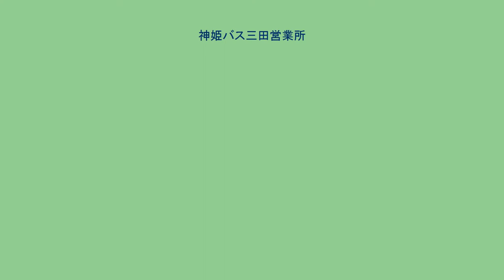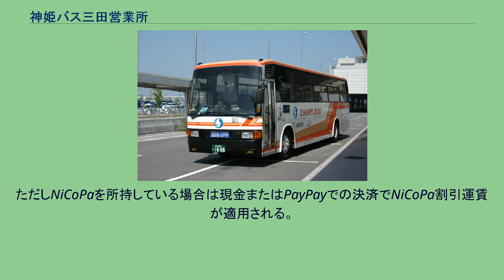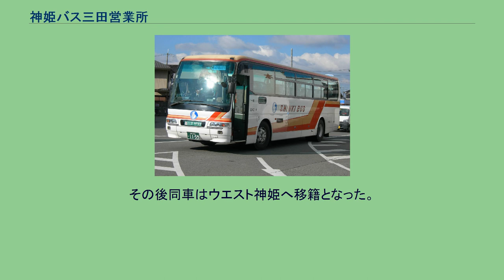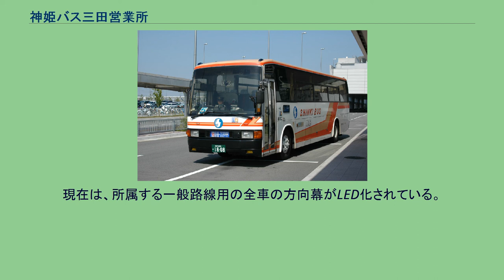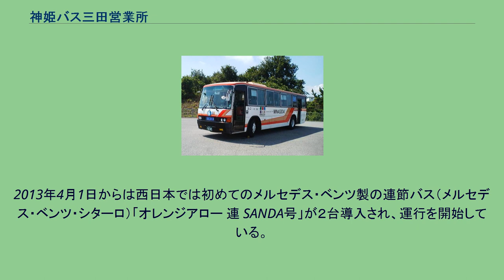神姫バス三田営業所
神姫バス 」 神姫バス三田営業所 神姫バス三田営業所（しんきバス さんだえいぎょうしょ）は、神姫バスの営業所の一つ。
所属車両に付される略号は「田」である（「三」は三木営業所が使用）。
主に、三田市内の鉄道駅と郊外を結ぶ路線や、北神地区に乗り入れる路線を運行している。
一般路線を初め、みっきぃよかたんバスの運行を三木市から受託している他、中距離の特急三ノ宮線もこの営業所が担当している。
神姫バスの同形式車両（画像は西脇営業所所属車） 三田市内から六甲北有料道路・阪神高速7号北神戸線・阪神高速32号新神戸トンネルを経て、神戸市の中心部である三宮とを結ぶ路線。
一部は舞鶴若狭自動車道に乗り入れ、丹波市の関西記念墓園に向かう。
系統番号として「特急38系統」が割り当てられているが、現地の標柱や広告等では番号を使わずに「特急三宮線」・「三宮特急バス」などと表記されている。
種別に「特急」とあるが、全便自由席の座席定員制で、事前の予約は不要。
基本的に全便が高速線用のエアロエース、エアロバス、セレガHD、ガーラHDで運行されている（4列リクライニングシート・補助席付き、トイレなし）。
2000年代初め頃までは、主にワンロマ車が使用されていたが、利用客の増加などにより、徐々に上述のハイデッカ－車両に置き換えられていった。
三宮では、乗車は高速線と同様にをJR三ノ宮駅高架下の神姫バス三宮バスターミナル（駐車場形式）となっており、降車は三宮バスターミナル（ミント神戸1階）もしくは地下鉄三宮駅前となっている。
三宮 - 新神戸駅間では、下りは乗車のみ、上りは降車のみの扱いとなる。
また神戸空港に乗り入れる便もあるが、上りの降車のみの扱いである。
運賃の支払いも、一般路線と同様にICカード（NicoPaおよび全国相互利用対応ICカード）が利用可能。
三田営業所・神戸営業所・西脇営業所が担当 沿革 運行系統 三田市内から中国自動車道・新名神高速道路を経て大阪梅田、新大阪駅とを結ぶ路線。
種別に「高速」とあるが、全便自由席の座席定員制で、事前の予約は不要。
基本的に全便が高速線用のエアロエース、セレガHD、ガーラHDで運行されている（4列リクライニングシート・補助席付き、トイレなし）。
中国ハイウェイバスとは異なり、新大阪駅では新大阪駅北口発着、大阪駅では大阪駅前（ハービスOSAKAのバスターミナル）発着となっている。
大阪府内区間のみの利用は不可となっている。
2021年4月参入の阪神バス便では乗車時の車内発券方式となりPayPayが決済に使用可能であるが、NiCoPaでの決済はできない。
ただしNiCoPaを所持している場合は現金またはPayPayでの決済でNiCoPa割引運賃が適用される。
阪神バス便は三田市内のみの利用はできない。
西脇営業所、津山営業所、阪神バスとの共同運行。
沿革 運行系統 美奈木台仕様の神姫バス車両 高速塗装で側面にMINAGIDAIの文字が入っている。
廃車が進み当路線から姿を消した。
種別は全て「急行」。
かつては車種を問わず、大半が日野製で占められていた。
現在のツーステップ車三菱ふそう製、純正ボディまたは西日本車体工業架装車を中心に、淡路交通からの中古車であるいすゞ・キュービックやエルガ、中型の日野・レインボーが存在する。
特急三ノ宮線用には、前述した通りエアロエース・エアロバス・セレガHD・ガーラHDが在籍している。
三宮 - 吉川線用として使われているワンロマ車は、2018年3月をもって運用から退くこととなった。
その後同車はウエスト神姫へ移籍となった。
三木市内にて運行するみっきぃよかたんバス用に、三木営業所より転籍した北播磨総合医療センター直通バスカラー（緑色）の日野・ポンチョ が用いられている。
現在は、所属する一般路線用の全車の方向幕がLED化されている。
なお、2009年7月1日に篠山市・丹波市地域の路線が神姫グリーンバスによる運行となったため、篠山出張所のうち、三田市にある母子・小柿車庫は篠山出張所から三田営業所に変更、加東市にある清水車庫は社出張所・神姫グリーンバス篠山営業所の共用に変更された。
2013年4月1日からは西日本では初めてのメルセデス・ベンツ製の連節バス（メルセデス・ベンツ・シターロ）「オレンジアロー 連 SANDA号」が２台導入され、運行を開始している。